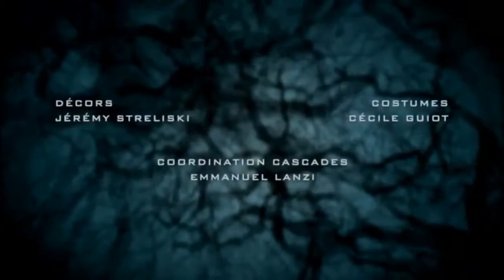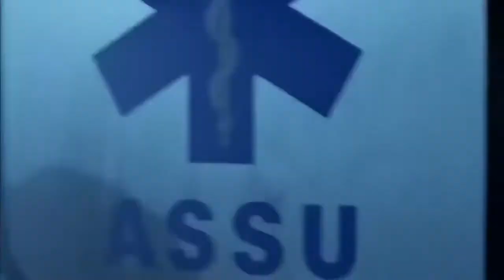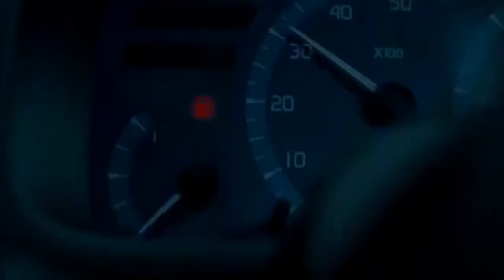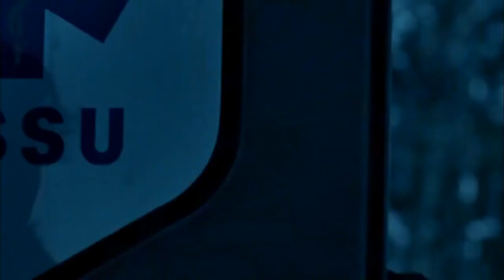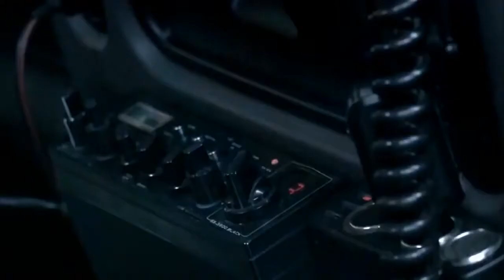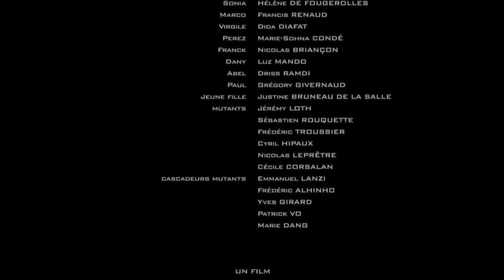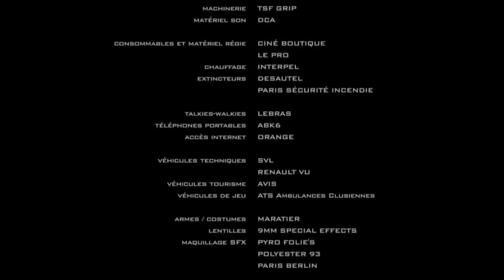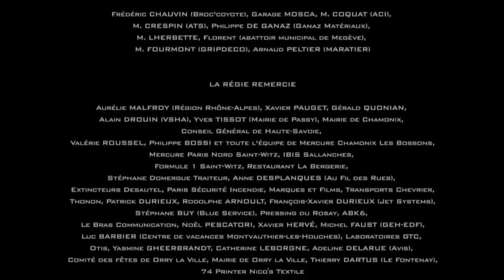Mutações.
Filme de terror.

Aqui está o PIX pra quem quiser fazer uma doação para o canal